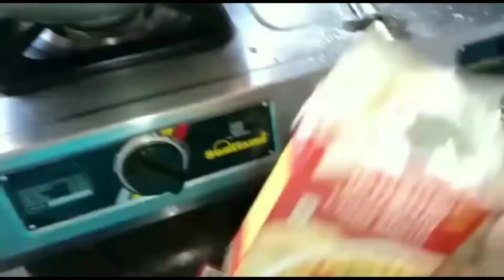grocery 🌸haul || friend routine || preeti family vlog and food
🌺hello friends 🌺